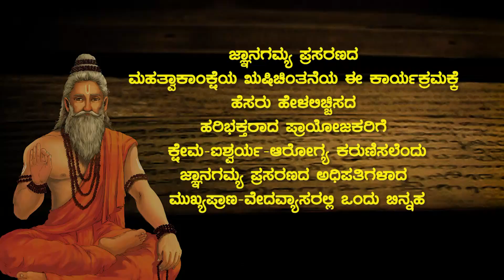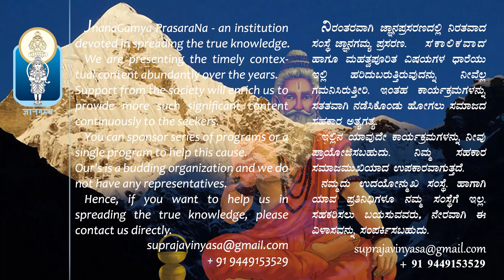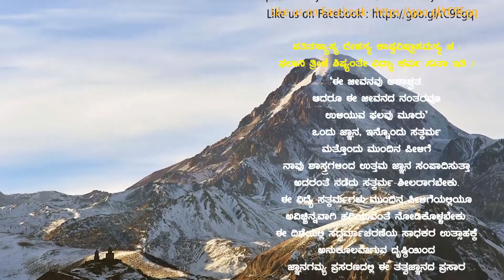VEDARUSHI Chintana Ep11 | ವೇದದಲ್ಲಿ ಅಡಗಿದ ತತ್ವಜ್ಞಾನ | Vid VijayasimhaAcharya-Vid Krishnaraja Kuthpadi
Subject : VEDA RUSHI Chintana | ವೇದ ಋಷಿ ಚಿಂತನ
Title/ಶೀರ್ಷಿಕೆ : Samvada 11 | ವೇದದಲ್ಲಿ ಅಡಗಿದ ತತ್ವಜ್ಞಾನ | Vēdadalli aḍagida tatvajñāna
ಸಂಚಿಕೆಯೊಳಗೆ..
ವೇದ-ಋಷಿ ಚಿಂತನೆ : ಸಂವಾದ – 11

✦ ವೇದದಲ್ಲಿ ನಿಜವಾದ ತತ್ವಜ್ಞಾನದ ಅರಿವಿಗೆ ಯಾರನ್ನು ಆಶ್ರಯಿಸಬೇಕು ? ಇದಕ್ಕೆ ನಮ್ಮ ಸಿದ್ಧತೆ ಹೇಗಿರಬೇಕು ?
✦ 6 ವಿಧದಿಂದ ವೇದಕ್ಕೆ ಅರ್ಥ ತೀರ್ಮಾನ ಮಾಡಬೇಕು.. ಯಾವುದು ಆ ಆರು ವಿಧ ?
✦ ಅಪೌರುಷೇಯವಾದ ವೇದಕ್ಕೆ ಅರ್ಥ ಮಾಡುವಾಗ ಇರಬೇಕಾದ ಎಚ್ಚರವೇನು ?
✦ ನಾಲ್ಕು ವೇದಗಳಲ್ಲಿ ಒಂದೇ ಮಂತ್ರವಿದ್ದಾಗ್ಯೂ ಇರುವ ಭಿನ್ನತೆ ಏನು ?
'ಕೃಷ್ಣ-ವಿಜಯ' ಸಂವಾದ
Question :  Vid Krishna Raja Kuthpadi
Answer : Vid C G Vijayasimha Acharya

VEDA-RUSHI Chintana | Vid C G Vijayasimha Acharya | Vid Krishnaraja Kuthpadi | Full episodes